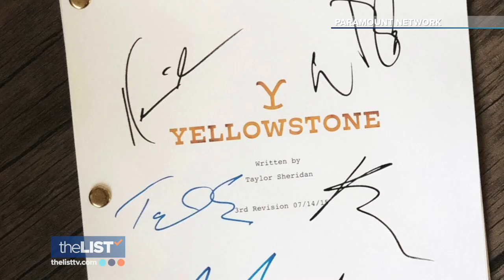3 Things to Love About 'Yellowstone'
Westerns are quintessential American entertainment and today we're getting an inside look at Kevin Costner's hit series, Yellowstone, which just wrapped it's 4th season and now has its own podcast! Jefferson White, who plays Jimmy on the show, gives us an inside look at the show, and tells us all about the new podcast - recorded at the new state-of-the-art recording studio inside the beautiful Wynn Hotel in Las Vegas.